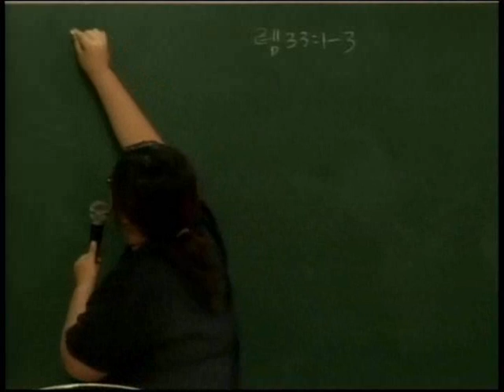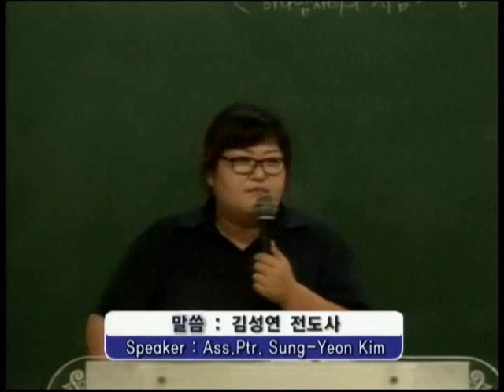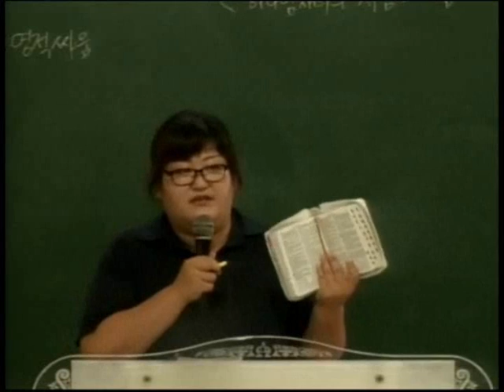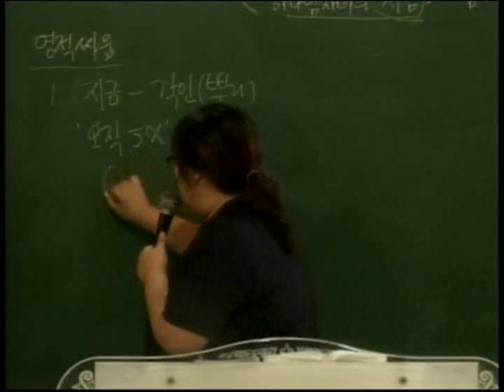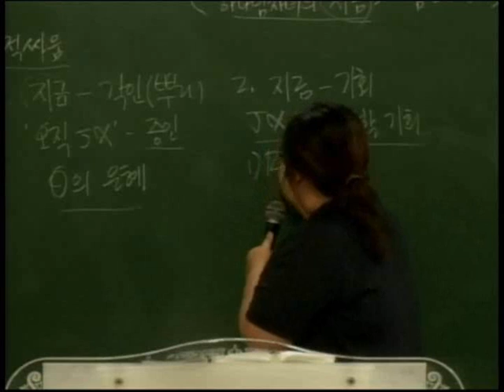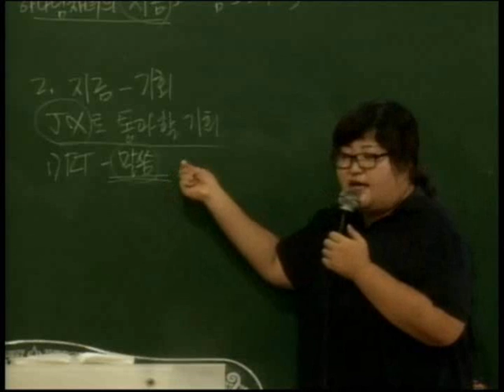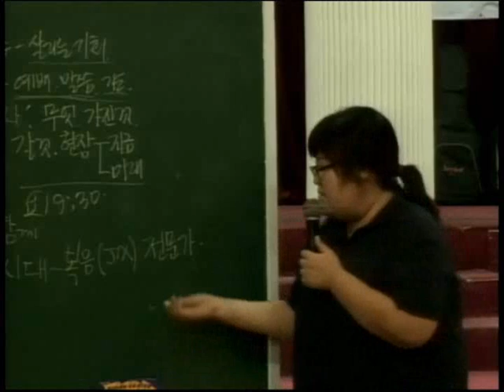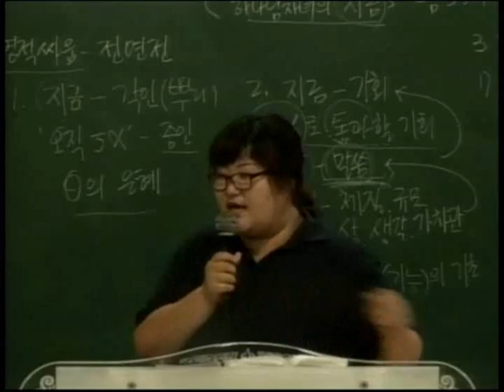14.07.27 JCWMC 주일예배 2부 "하나님 자녀의 지금"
Jesus Christ

"하나님 자녀의 지금"

본문 : 렘 33:1-3
말씀 : 김 성연 전도사

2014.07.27